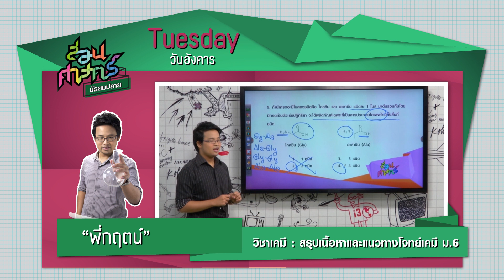ตารางเรียนออนทีวี l สอนศาสตร์ ม.ปลาย : 29 – 3 July 2020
มาจัดตารางเรียนกับ "สอนศาสตร์ ม.ปลาย" ทุกวันจันทร์ - ศุกร์ เวลา 15.00 น. และ 19.30 น.
หรือ เรียนออนไลน์ได้ที่ สอนศาสตร์ ม.ต้น